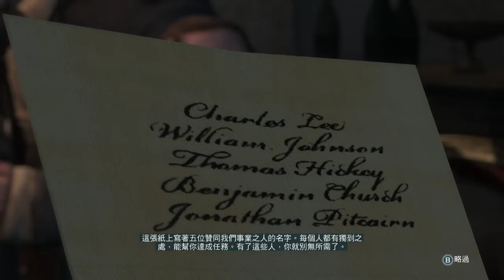刺客教條3 試玩part 2